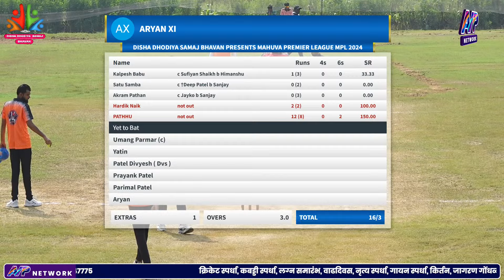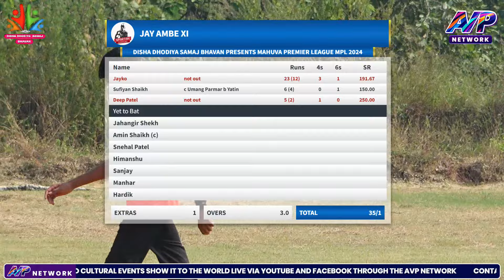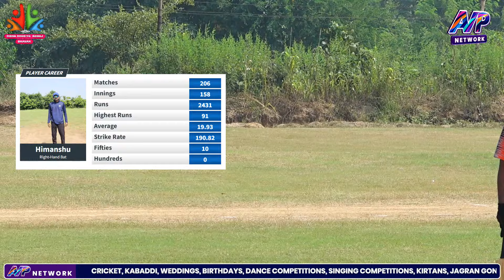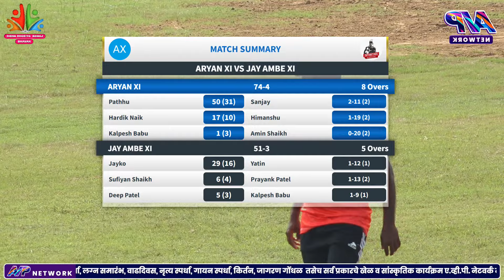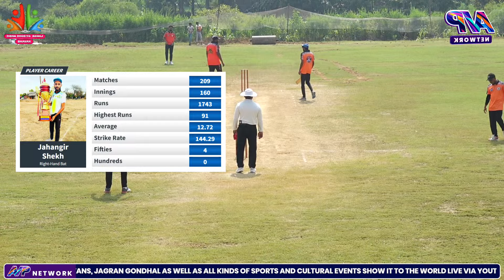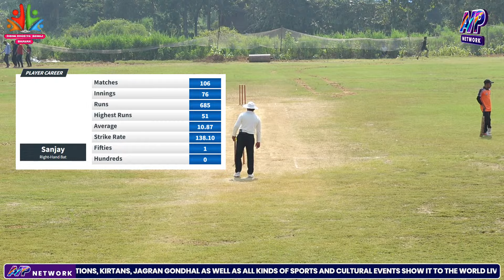ARYAN XI vs JAY AMBE XI | Match 6 | MPL 2024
Event Photography, Wedding Photography, Cinematic Video,  Live Sports & Events